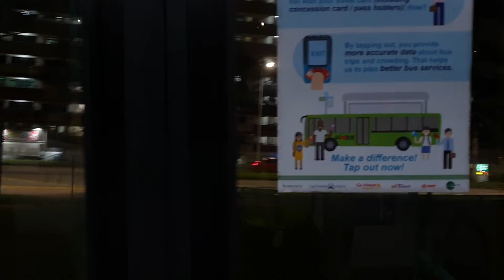[CAMO] SMRT BUSES VOLVO B5LH MCV SG3045P SERVICE 882 FRON SEMBAWANG STN TO SEMBAWANG INT